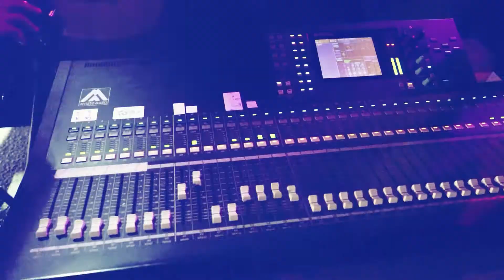الفنان نعمان الجلماوي💥💥دبكة شعبية مع شباب اوصرين 💥 العريس ايهم عديلي 💥 اوصرين - 2022